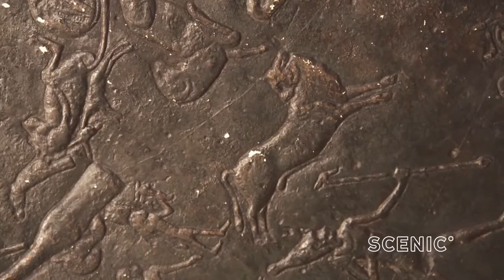Getaway Egypt with Catriona Rowntree Part 2 of 3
Join Catriona Rowntree for part two of her Scenic journey through Egypt.

Catriona starts her 20 day Essence of Egypt and Jordan journey in the Egyptian capital of Cairo. Here you can admire the Great Pyramids of Giza, one of the seven wonders of the world.

Scenic guests will also spend the night at the Mena House Hotel and can enjoy a breathtaking Pyramid view room.

Later, Catriona explores King Tutankhamen's tomb collection, which houses over 100,000 artefacts.

Explore the treasures of Luxor, a place often touted as the world's greatest open air museum with the glorious Nile river running through its heart.

Catriona continues her journey with Scenic along the famous Nile River on the luxurious Sanctuary Sunboat.

Learn more about the 20 day Essence of Egypt and Jordan tour